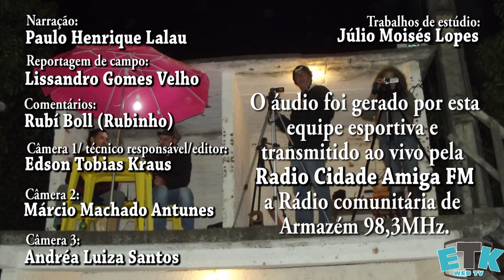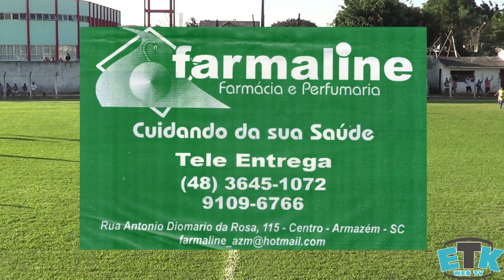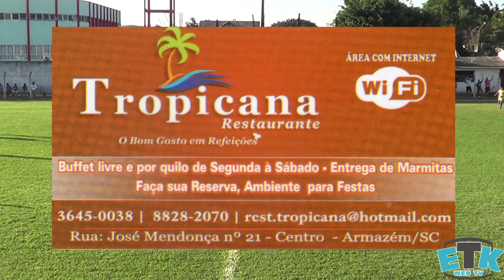Jogo São Domingos X Mundo Novo em 29/04/2016 (primeiro tempo)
Jogo São Domingos X Mundo Novo realizado no dia 29/04/2016 (primeiro tempo)

 21º Campeonato Municipal de Futebol de Campo de Armazém, taça Rosalvo Michels. Audio gerado por ETK Foto e Vídeo e transmitido ao vivo pela Rádio Cidade Amiga FM, 98,3MHz.
 Narração: Paulo Henrique Lalau (PH),
Reportagem de campo: Lissandro Gomes Velho,
Comentários: Rubí Boll (Rubinho),
responsável técnico/câmera 1/editor: Edson Tobias Kraus,
câmera 2: Márcio Machado Antunes,
câmera 3: Andréia Luiza Santos.

- Art e Art - Industria e comércio de porta-retratos LTDA - Vendas de molduras, quadros, espelhos, porta retrato, porta fotos e gravuras. Rua João Pedro Batista, 45 - Bairro Portal - Armazém. Fones:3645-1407, 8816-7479, 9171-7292 e 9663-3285.

- Bar Bom Jesus - Mais de 50 anos de experiencia para atender você amigo cliente. Servimos salgados em geral e grande variedade de bebidas. Aberto todos os dias da semana das 07:00h às 22:00h. Localizado na comunidade de Bom Jesus.

 - Dai Construções - Aqui você conta com excelente trabalho de acabamento em geral. Trabalhamos com procedimento a laser. Dai construções, qualidade para o seu maior conforto. Peça uma visita e faça seu orçamento com quem entende tudo em construções. Telefone 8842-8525.

- Farmaline - A Farmaline está completando 10 anos de existência no mês de maio de 2016 e estará com uma super promoção para você cliente amigo. Aqui você encontra o melhor atendimento e o melhor preço da cidade. É a nossa família trabalhando pela sua família. Rua Antônio Diomário da Rosa, 115 - Centro, Armazém. Telefone 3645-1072 ou 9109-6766

- Funilaria Santos - De propriedade de Adalto dos Santos Moisés, trabalha com reforma e restauração de carros batidos. Retoque, recuperação de pára-choque, polimento em geral, reforma de aro, ferro/liga, regulagem de portas e agora com o famoso martelinho de ouro. Qualidade em reformas. Entregamos seu carro limpo. Bairro Portal, Armazém. Telefones 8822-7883 ou 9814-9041.

- Lombas Bar e Lanchonete - Agora com serviço exclusivo de lanchonete. Servimos frutos do mar, porções, x-salada e um delicioso camarão a milanesa. Venham nos fazer uma visita e desfrutar de um ambiente acolhedor.
 Lombar bar e lanchonete sempre presente no campeonato municipal de Armazém.
Rodovia SC 431, Km 91 – São Cristovão – Armazém. Telefone 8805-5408.

- Paty Festas - Festa no clube, na escola, em casa, casamento, formaturas, aniversários aonde você quiser, nós montamos para você.
 Aqui você encontra sofisticação, dedicação e muito cuidado para que fique tudo perfeito para a sua festa.
Paty Festas, fazendo a festa com você!
Rua 12 de outubro,183 – Centro – Armazém –
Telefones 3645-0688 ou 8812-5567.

- Quiosque Anjo Gabriel - Você quer sossego, tranqüilidade, qualidade em refeições e um bom atendimento, agora você pode contar com esse ambiente na cidade de Armazém.
 Servimos peixes, panquecas, pizzas e porções em geral. Aqui você também pode pescar seu peixe que nós preparamos na hora.
 Aberto de terça a domingo.
Estrada geral Vila São Bernardo – Armazém – Telefone 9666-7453 ou 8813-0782.

- Rodovia Veículos - O caminho certo para o seu novo veículo.
 Aqui você encontra os melhores semi-novos e usados da cidade.
 Faça também sua proteção veicular.
 Bom preço e grandes marcas.
Rua 12 de outubro, 507 – Centro – Armazém.
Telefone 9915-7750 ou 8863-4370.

- Tropicana Restaurante - No Tropicana Restaurante você encontra o bom gosto em refeições.
 Buffet livre e por quilo de segunda a sábado. Também com entrega de marmitas.
 O tradicional restaurante de Armazém conta com ambiente para festas, faça sua reserva.
 Rua José Mendonça-Centro-Armazém. Telefone 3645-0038 ou 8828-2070.

- S.R.E. São Domingos -

- Zenito - O amigo do esporte.